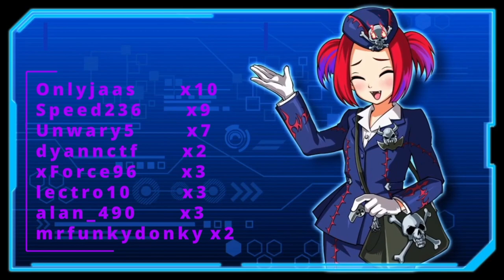EL META CAMBIA!! 5° Aniversario 1 Semana Después | Yu-Gi-Oh! Duel Links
5° Aniversario de Duel Links ya tiene 1 semana así que veremos como impactaron las nuevas cartas en el competitivo